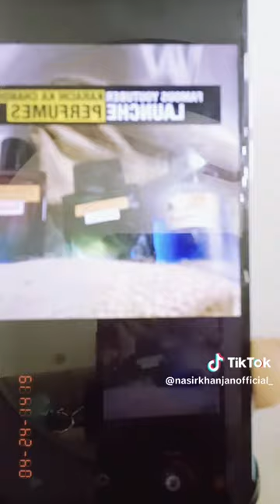Love Bite my Ayan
World Best Actor, Singer Legendary Nasirkhanjan.